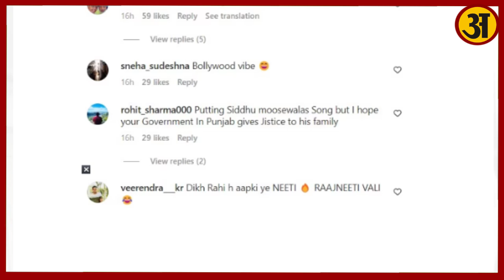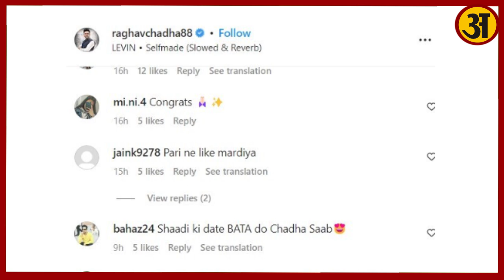अफवाहों के बीच फंसे Parineeti और Raghav || Media के सवाल पर Parineeti chopra रोक नहीं पाई अपनी हंसी